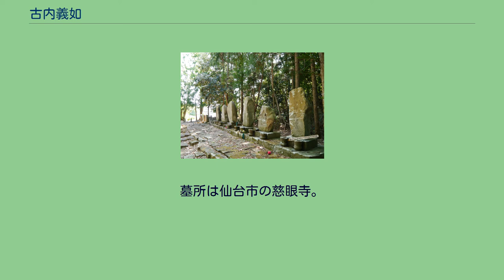古内義如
古内 義如（ふるうち よしゆき、寛永8年（1631年） - 寛文13年6月12日（1673年7月25日））は、江戸時代前期の仙台藩伊達家の家臣。
仙台藩奉行。
通称は志摩。
家格は着座。
古内義如の墓 寛永8年（1631年）、岩沼古内家の別家で、岩沼古内家の祖古内実綱の次男古内義実の子として生まれる。
承応元年（1652年）に父の古内義実、明暦元年（1655年）には母が亡くなり、慈眼寺を建立して菩提を弔う。
万治3年（1660年）に評定役、寛文6年（1666年）には奉行に昇進し、禄3283石となる。
寛文9年（1669年）に弟の古内義連に分知して別家とし、横沢庸範にも分知する。
寛文11年（1671年）3月、大老酒井忠清の屋敷で、伊達宗重（安芸）と伊達宗倫（式部）の所領紛争の裁判を行っている時に刀傷事件（寛文事件・伊達騒動）が発生した。
古内義如も国老証人として召集されていたが、運よく席をはずしていて難をまぬがれた。
その後、宇和島藩邸に留め置かれたが、帰参許可が得られ、仙台藩へは10月に帰国した。
その後、病を患い、寛文13年（1673年）6月12日、病にて没した。
享年43。
墓所は仙台市の慈眼寺。
戒名は涼樹院殿前州刺史一源曹性居士。